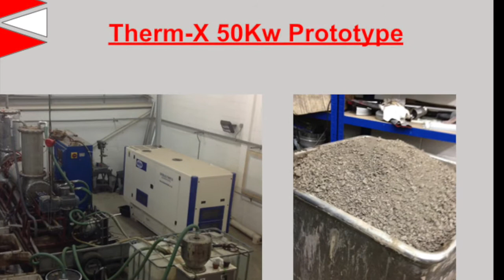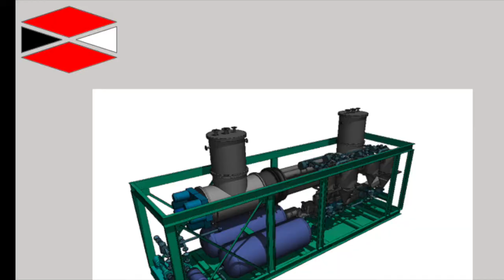ThermX Process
The Therm-X for the cleaning of offshore drill cuttings